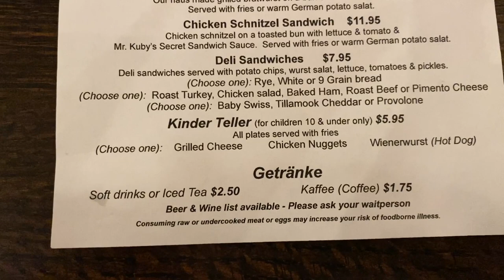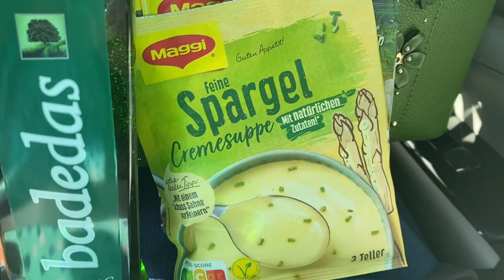KUBY’S SAUSAGE HOUSE- German market in Dallas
Come with us to Dallas and enjoy the German market.

Boots and Bonnets
Sunset, Texas 76270